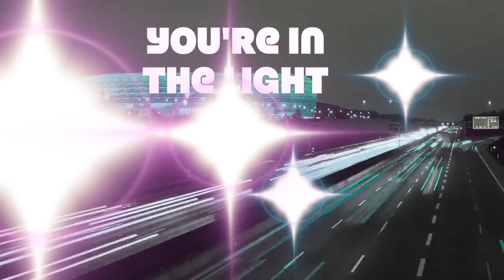"Dance Like A Star"- Franki Love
A classically trained pianist, Franki Love began playing music at the early age of four, and started her career by performing at local coffee shops in Los Angeles. Franki has garnered success at the LA Music Awards, where she took home the award for ‘Female Singer-Songwriter of the Year,’ as well as ‘Single of the Year’ for her hit, “Shadow.” The official music video for “Shadow” was also nominated for ‘Best Music Video’ at the Hollywood Film Festival.